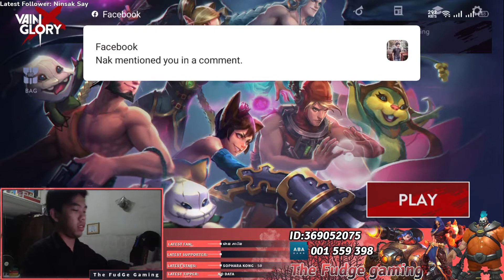Taka Hero WP Best Jungle | Vainglory 3v3 Gameplay 2020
🔥 សូមស្វាគមន៍មកកាន់ Team អភិរក្ស Vainglory ទាំងអស់គ្នាបាទ
💥Comment Hero ដែល​ចង់អោយខ្ញុំ
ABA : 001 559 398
Name: VENGSE ENG